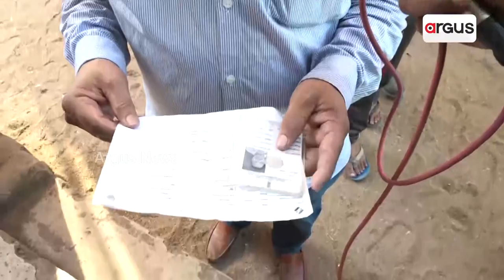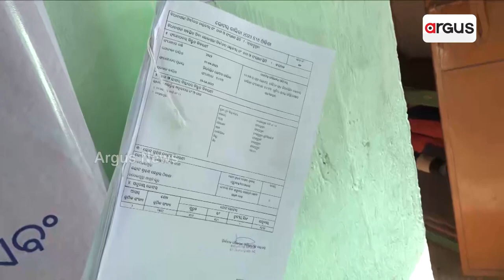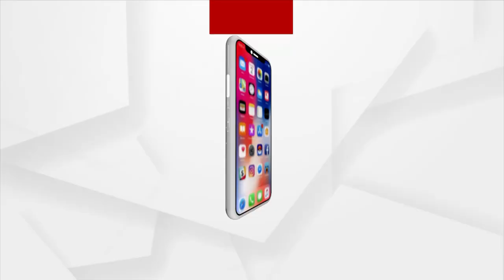Jharsuguda Bypoll | Peaceful Voting Underway At Booth No.8